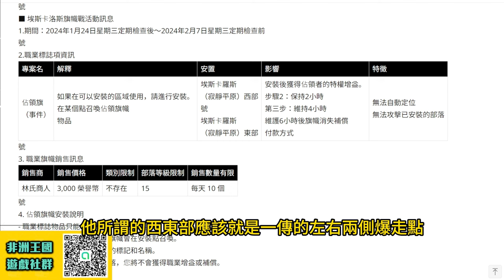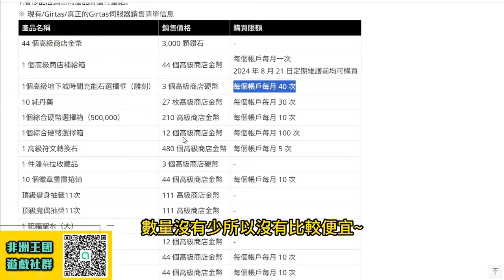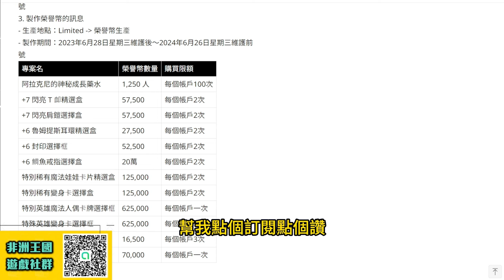【天堂M韓版】(字幕) 下一個戰場《埃斯卡洛斯旗幟戰》｜高級商店翻新可買「40個艾比諾石」!?｜週末製作又可以拚藍龍卡了~ 最新 暗騎 天堂M 리니지M｜DingDing